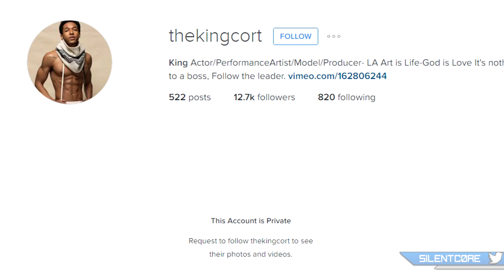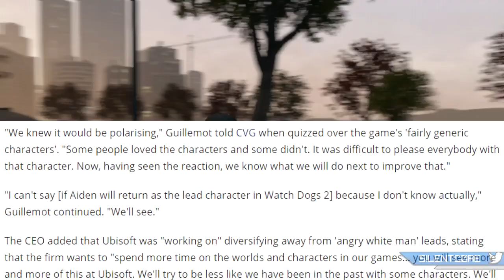Watch Dogs 2 Main Character Leaked?!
Watch Dogs 2 rumours show a potential new main character for the game that is NOT Aiden Pearce!

Sources:
Nerdleaks: